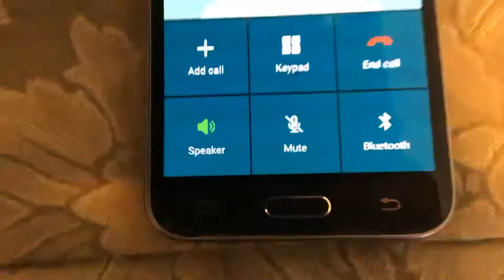Crazy Amy calls me (spooky) prat 2